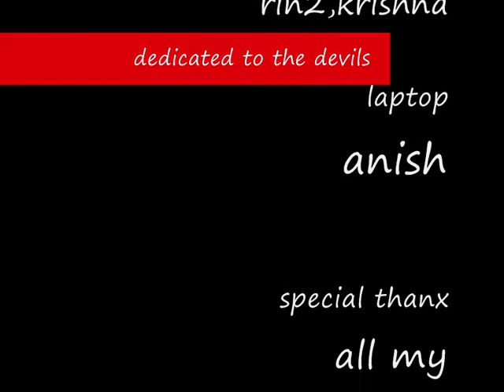2ndyear @ cec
guys chk n hav fun